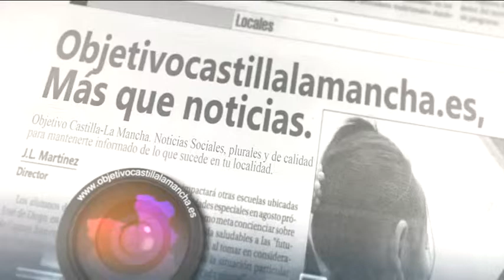Pilar Zamora habla sobre la subida del IBI en Ciudad Real